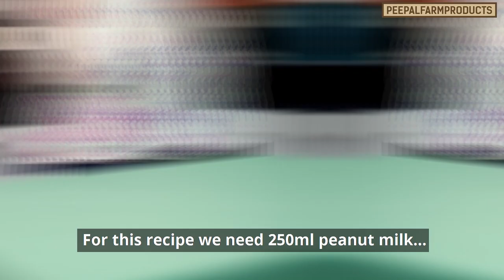Healthy Eggless Mayonnaise | Homemade Mayonnaise recipe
Who doesn’t love mayonnaise? We all do! But did you know how unhealthy the market mayonnaise is (it’s literally all oil!!)? Don’t worry - you don’t have to quit it. Instead, you can easily make your own mayonnaise at home!

This recipe is much healthier and tastier because we have used Peanut milk as base along with coconut oil (you can use olive oil instead, in case you want to refrigerate your mayo - however, it’s more expensive than coconut oil). The fun part is - you can customize this mayo according to your taste, the dish you’re making, or available ingredients.

Try out this recipe and let us know how it turned out!

Ingredients:
250ml Peanut Milk
1/2 cup Coconut Oil or 1/2 cup Olive Oil
1-1.5 tbsp ground Yellow Mustard
1 tbsp Lemon Juice
1 tsp Sugar
1 tsp Salt
1/2 tsp Turmeric

Recipe:
1. Add 250ml milk in a blender and 1 cup coconut oil.
2. Blend these ingredients together until the milk and oil emulsify completely.

Pro tip:
Blend them on the lowest setting first and then work your way up to the highest setting.

3. Keep the blended mixture in the freezer for approximately half an hour.
4. After half an hour, add sugar, lemon juice, mustard powder and salt to the mixture.

(You can even use mustard sauce instead of mustard powder)

5. Blend again for 2-4 minutes.

Your mayonnaise is ready!